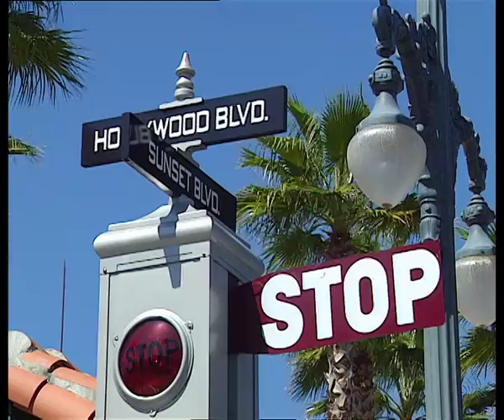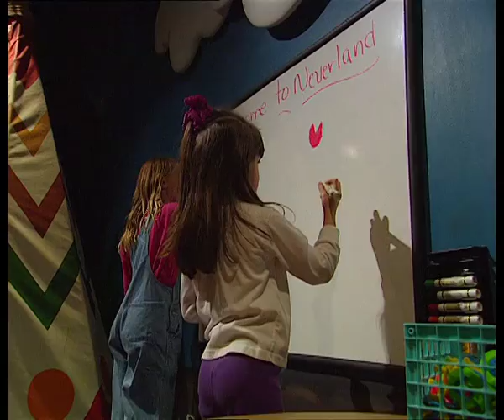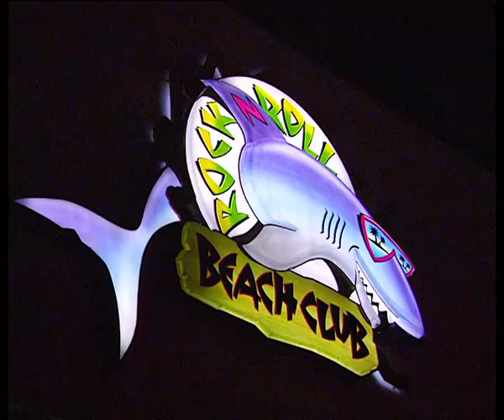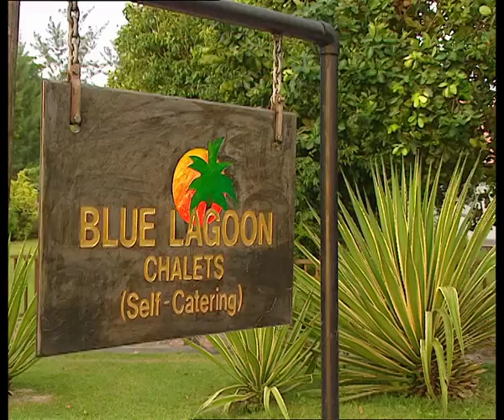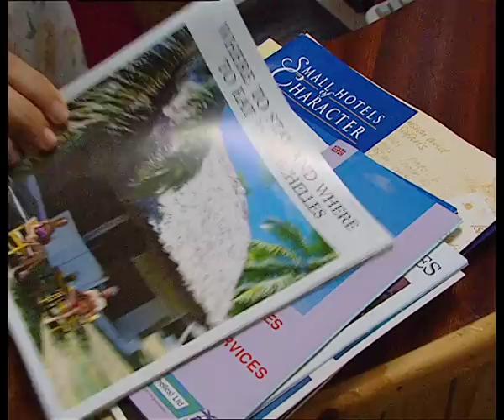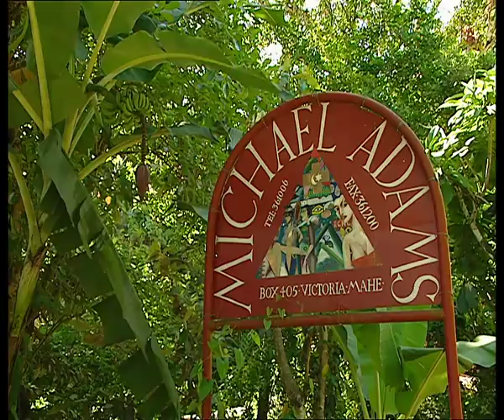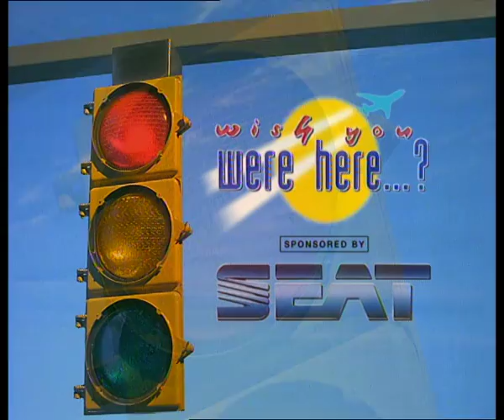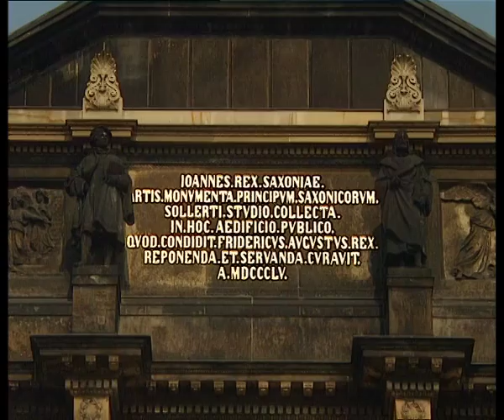Orlando, Seychelles and Dresden | Wish You Were Here | Anna Walker, Judith Chalmers and John Carter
Anna Walker visits Orlando, Judith Chalmers visits the Seychelles and John Carter takes a trip to Dresden.

If you wish to license a clip from this video please e mail: